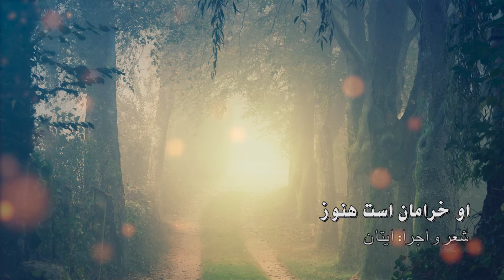او خرامان است - ایتان